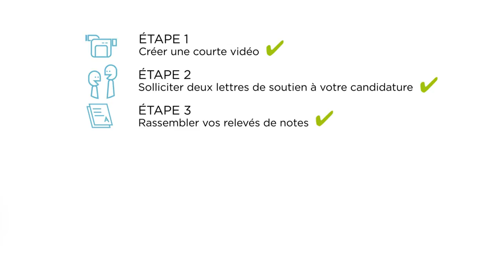Prix Horizon STIAM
Faites vite! La date limite est le 16 janvier 2018
Vous décrit-on souvent comme un chef de file, un bâtisseur ou un innovateur? Êtes-vous animé d’une motivation, d’une ambition et d’une détermination sans limites? Si oui, vous avez la chance de recevoir un prix de 25 000 $ pour vos études postsecondaires.

Créés en 2016, les prix Horizon STIAM invitent les jeunes Canadiennes et Canadiens à promouvoir des changements dans leur collectivité à l’aide des sciences, des technologies, de l’ingénierie, des arts et des mathématiques (STIAM).

Jusqu’à cinq étudiants, dont deux autochtones, recevront un prix de 25 000 $ chacun pour leurs études postsecondaires. Les prix sont offerts par la Fondation d’Ingenium de concert avec un groupe de commanditaires. Les lauréats deviendront des sources d’inspiration et des ambassadeurs pour les générations futures en STIAM.